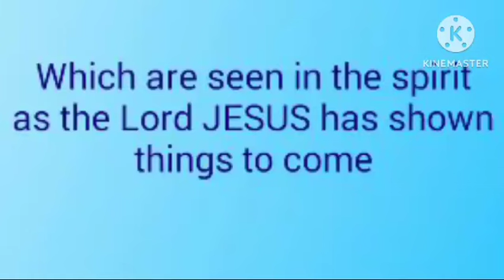Indian army vehicle attack -- Prophecy fulfilled